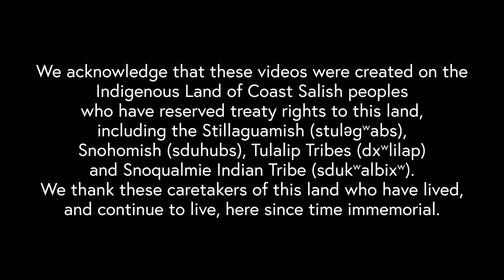"The Night Before Christmas" with Eric Polani Jensen - Beyond the Curtain Holiday Edition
If you've been to a Village Theatre show, there's a good chance you've seen Eric Polani Jensen. He's performed in 35 mainstage productions since 1988, most recently Mr. Maraczek in "She Loves Me," and you may recognize him as Javert in "Les Misérables," Tevye in "Fiddler on the Roof," or Beast in "Beauty and the Beast."

For the final episode of Beyond the Curtain Holiday Edition, Eric Polani Jensen reads the classic poem "The Night Before Christmas." Consider it our gift to you 💝🎄🎁